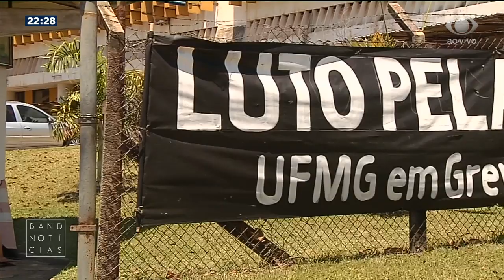Professores e servidores param pelo país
Começou hoje uma greve geral de professores e técnicos administrativos. A Universidade Federal de Minas Gerais foi uma das que aderiu.